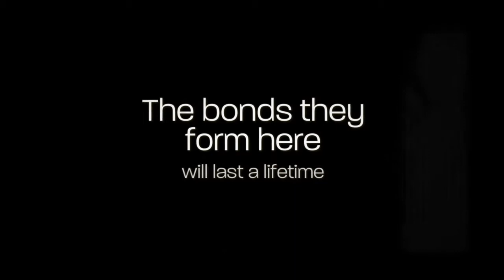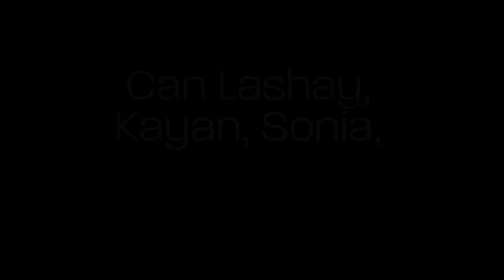Queens in Warzones Official Book Trailer 2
Five friends grow up in one of the most dangerous neighborhoods in their city. Their main mission: Survival. As they grow into young women, their lives take unpredictable turns -- not all of them for the better. They must learn to deal with some of life’s hardest realities: rape, pregnancy, betrayal, racism, abuse -- as well as love. When they meet the man known only  as “RibCage,” their fortunes rise  and fame follows. But where will it lead? Preorder this explosive new novel by Jaytilya M. Watkins and find out.